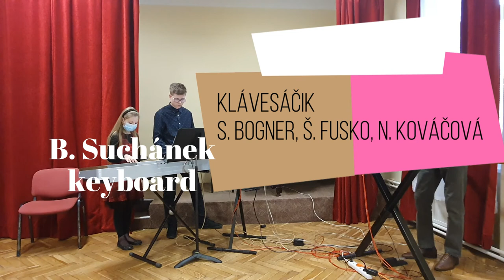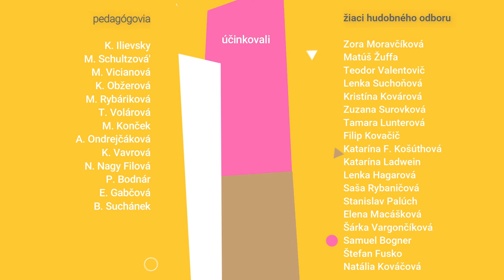Koncert pedagógov a žiakov ZUŠ v Stupave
Program:

(0:24) K. ILIEVSKY a Zora Moravčíková - B. Smetana: Z českých luhů a hájů
(2:50) K. ILIEVSKY a Matúš Žuffa - J. Löw: Slávnostný pochod

(4:43) M. SCHULTZOVÁ a Teodor Valentovič – H. Enke: Romanca, Uhorský tanec
(8:13) M. VICIANOVÁ a Lenka Suchoňová - J. Leclerc: Menuet
(10:00) K. OBŽEROVÁ a Kristína Kovárová - J. B. Lully: Tanec

(11:20) K. OBŽEROVÁ a Zuzana Surovková - O. Mácha: Tatranské štíty
(12:53) M. RYBÁRIKOVÁ a Tamara Lunterová, Filip Kovačič - Mártonfi manuscript: Saltus Hungaricus
(15:39) T. VOLÁROVÁ a Katarína F. Košuthová - T. Volárová: Cínový vojačik - Pochod, Valčík
(18:30) M. KONČEK, A. ONDREJČÁKOVÁ, K. ILIEVSKY - D. Šostakovič: Prelúdium, Gavota

(23:05) K. VAVROVÁ a Katarína Ladwein - A. Chačaturjan: Maškarný bál – Waltz

(29:49) N. NAGY FILOVÁ a Lenka Hagarová a Saša Rybaničová – The Beatles: Here there and everywhere
(32:03) P. BODNÁR a Stanislav Palúch - P. Desmond: Take five

(37:01) E. GABČOVÁ a Elena Macášková a Šárka Vargončíková – L. Holm: Polka
(39:12) B. SUCHÁNEK a Klávesáčik (Samuel Bogner, Štefan Fusko, Natália Kováčová) - Suchánek: Malé Borelo
(42:19) Záverečné titulky